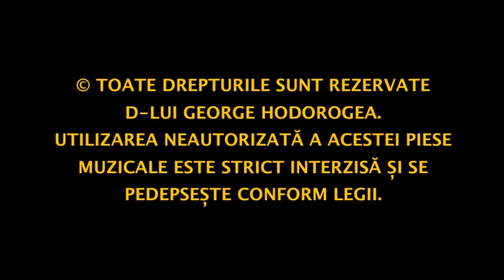ROMANIAN NEW HITS 2015, VERONIKA FLOARE ALBASTRA, ZOOM STUDIO